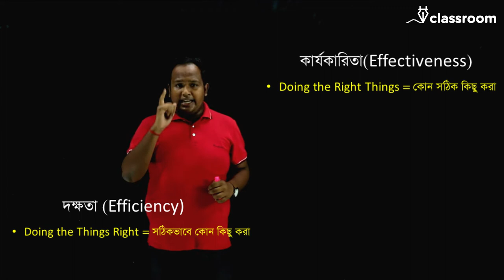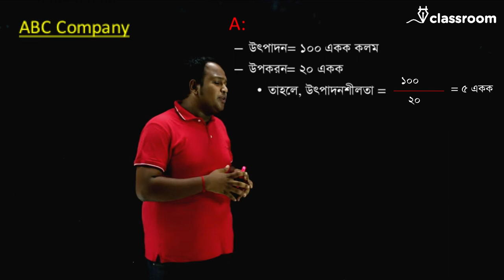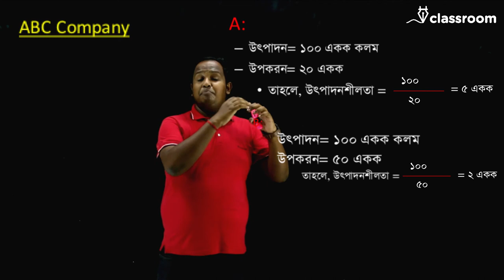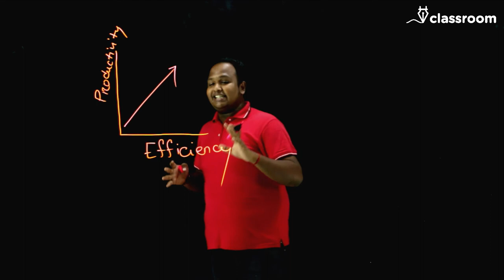Productivity, Efficiency & Effectiveness | Tonmoy Dey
This video lecture includes an easy explanation of the concepts regarding Productivity, Efficiency and Effectiveness. There relationship is also explained here.

Business Organization & Management | Tonmoy Dey -

English 1st & 2nd Part by Wasi Ahmed

Bangla 1st & 2nd Part by Shariyar Firoz